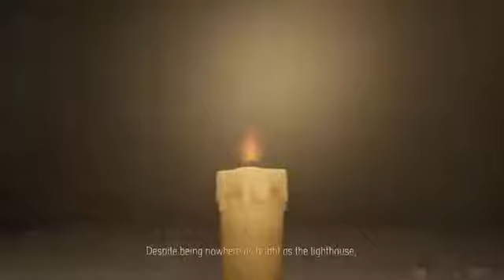Candleman: The Complete Journey rozdział 10 i 11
Candleman: The Complete Journey